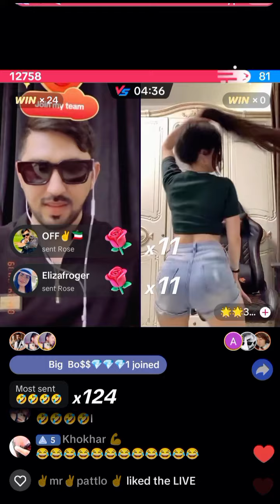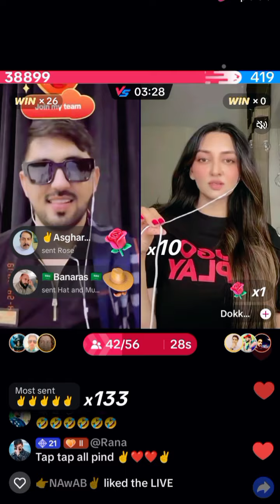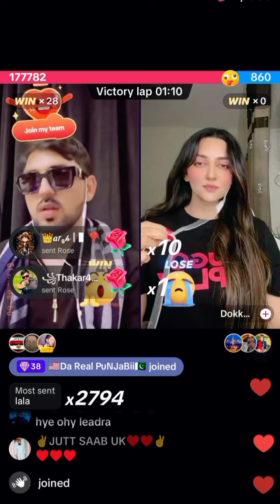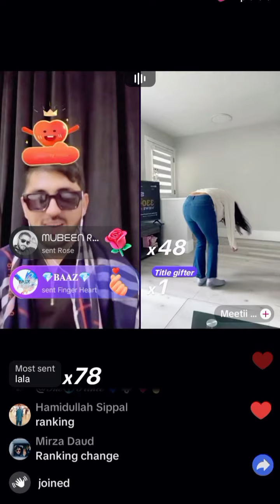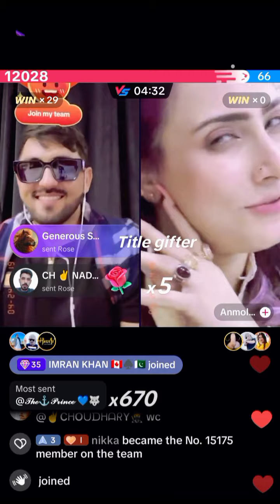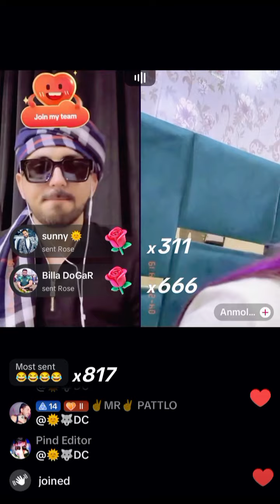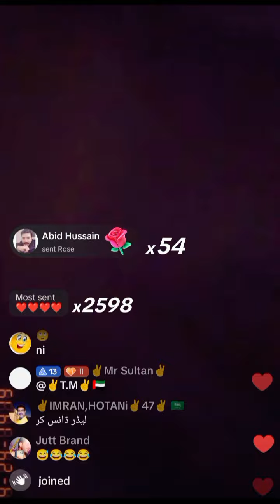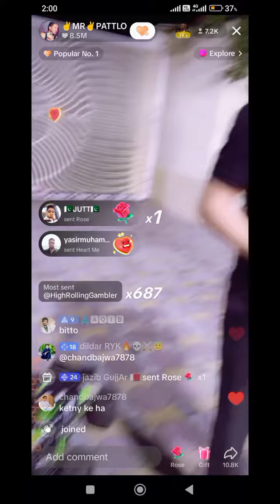Mr Patlu tiktok live full video#@MrPatlu98mr patlu tiktok live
mr pattlo tiktok live| Moin Choudhury special message For Pattlo and Pind #@MrPatlu98

mr patlu
 elma and patlu
 yousif vs patlu
 patlo
 mr patlo
 patli live
 mr patlo song
 patlu
 patlo live
 mr pattlu
 mr pattlu video
 mr pattlu tiktok
 mr pattlu and ilma
 mr pattlu and elma
 mr pattlu official
 mr pattlu real name
 mr patlo tiktok galiyan
 mr pattlu biography
 mr pattlu life story

brand hovykalabrand funny videosmotu patlu cartoontiktok live matcheskidsMr patlu kala brand videomr pattlo interviewmr pattlo livemr pattlo naatelma hazoury movienutter vs sufihareem shahkala brand tiktokmr pattlo tiktok livemr pattlo tiktok live matchyousaf and mr pattlo tiktok live matchmr pattlo live match